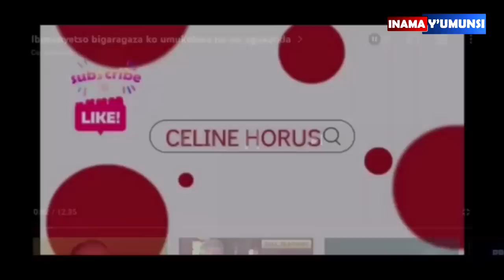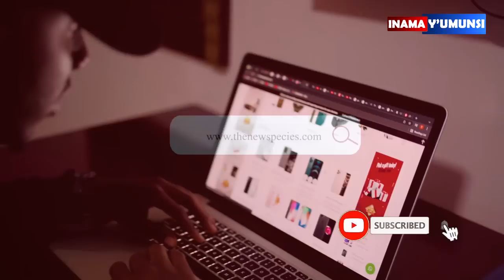Inama y'umunsi:Uyu munsi reka tuvuge kuri sex baby!ikibazo1umukobwa abaza umusore nyuma yo kuryamana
Watch Inama y'  humunsi: uzababwirwa no gusanga bashaje mu myaka ariko bakiri impinja